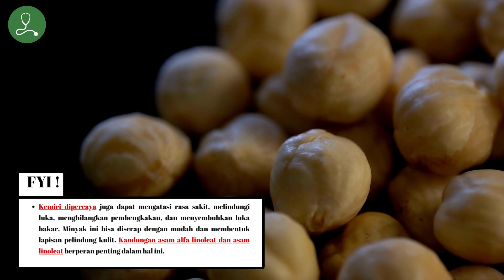5 Manfaat Konsumsi Kemiri Bagi Tubuh - Selalu Sehat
Aleurites moluccanus, kemiri, adalah pohon berbunga dalam keluarga spurge, Euphorbiaceae, juga dikenal sebagai kandil, kenari India, kemiri, pohon pernis, nuez de la India, buah keras, godou, pohon kacang kukui, dan rata kekuna.